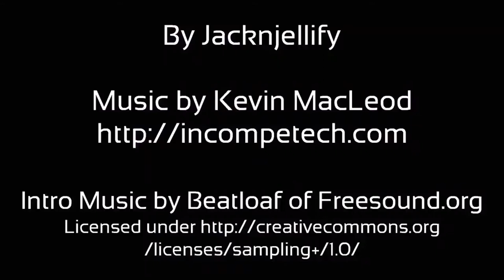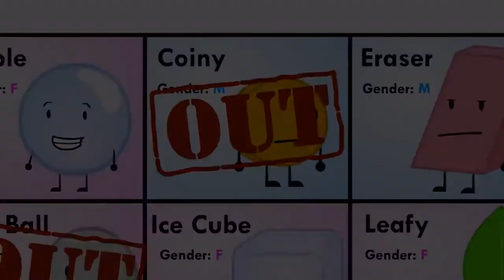BFDI 12 Waiting for scan